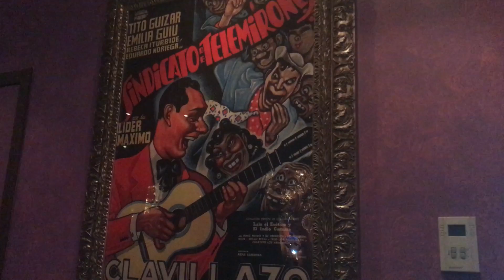Comendo em Nova York - Rocco's Tacos, no Brooklyn